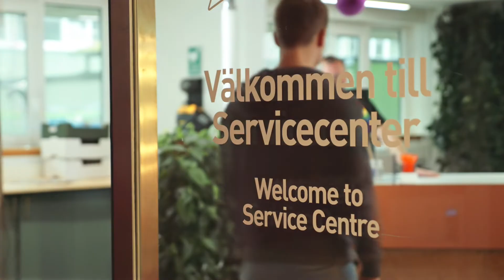Sparta – Studentbostäder på Tunavägen 39–47 i Lund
Välkommen till Sparta, ett av Lunds mest ikoniska studentbostadsområden, känt inte bara för sitt unika arkitektoniska uttryck, utan också för sitt pulserande studentliv. Här sammanflätas bostäder, studier, fritid, handel och service i en central byggnad. Sparta rymmer 555 studentbostäder, varav 539 är korridorrum och resten är lägenheter.
I denna områdesfilm tar vi dig med på en rundtur genom Sparta. Du kommer att få se hur våra korridorrum, korridorkök och lägenheter ser ut, samt den mysiga innergården som erbjuder lugn och avkoppling.
På området hittar du också AF Bostäders servicecenter, där studenterna hämtar sina nycklar och får hjälp med administrativa ärenden.
Film av @JanssenHerr, 2023